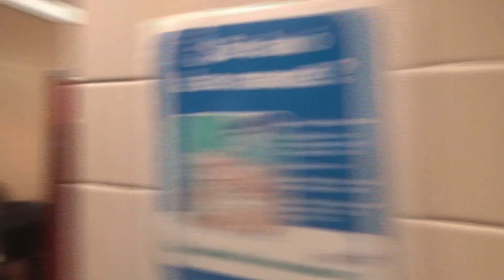Bristol County ICE Detention Center Riot Part 21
Footage from the May 1, 2020 incident at the ICE detention center at the Bristol County House of Correction in Dartmouth, Massachusetts. Footage provided by the office of Massachusetts Attorney General Andrea Campbell.